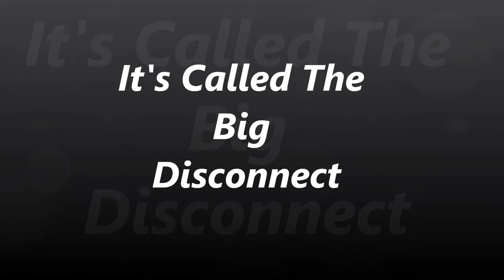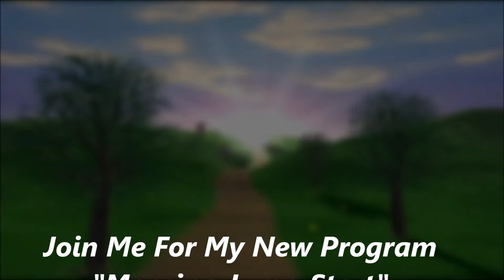Fixing The Big Disconnect With People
If you do not know how to fix this you lose and will always find it hard to get people to understand you.